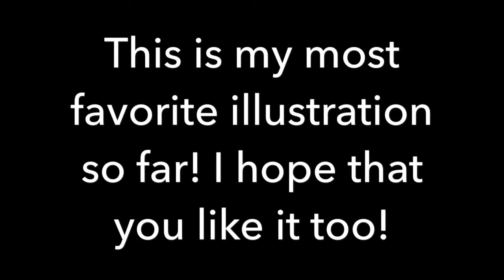Watercolor Illustration Day 5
Welcome to the last day of watercolor illustrations! I call this painting "A View from the Tower".